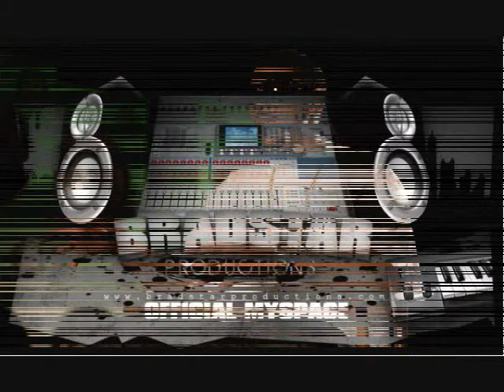"Club Throne" - Bradstar Productions.com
This is a hit!!! Twitter.com/tharealBradstar Leave feedback Let me know what you think!